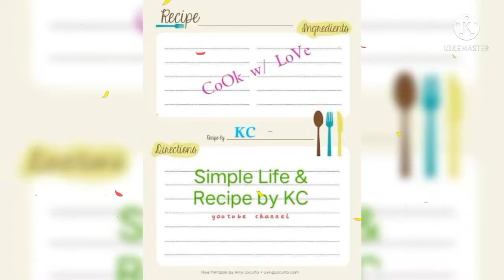PORK w/ MUSHROOM & SWEET PEAS /pork recipe